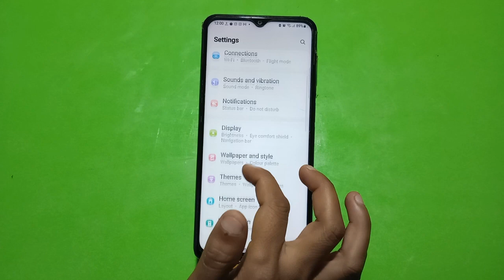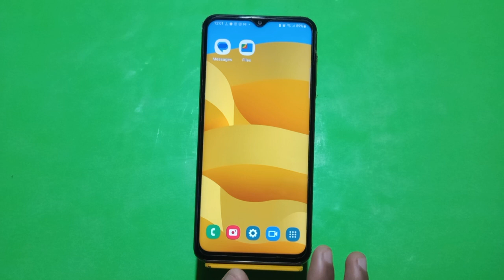How To Create Dual Apps Samsung Galaxy A04e, Clone Apps Setting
How To Createdualapps Samsung Galaxy A04e,